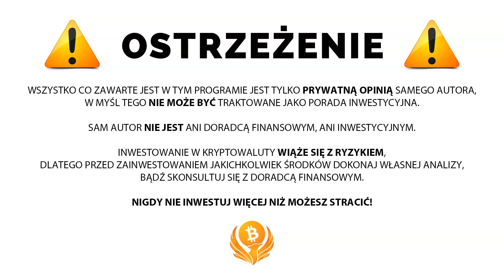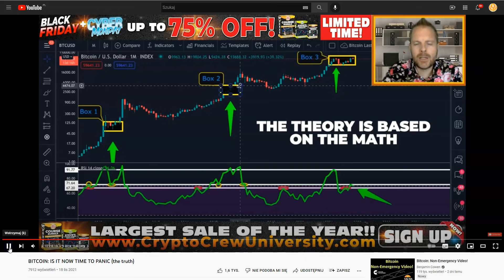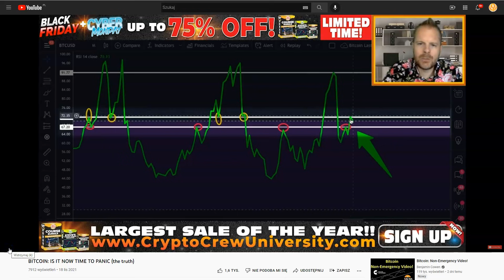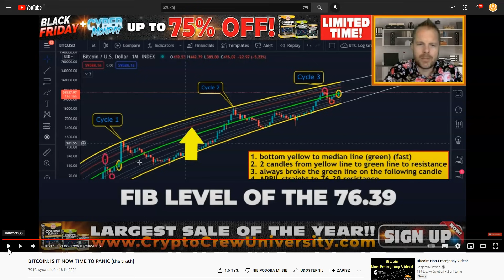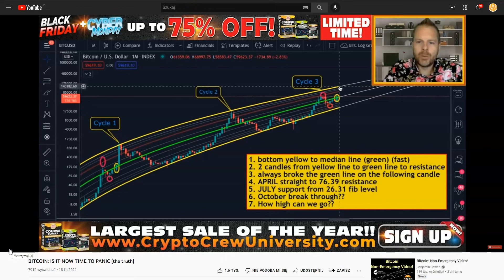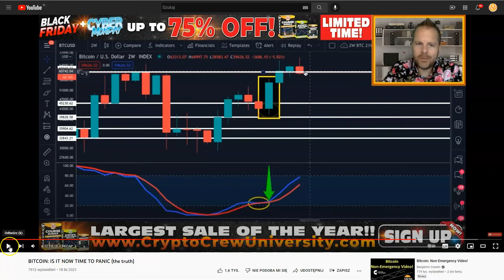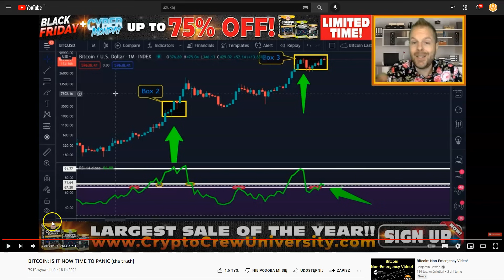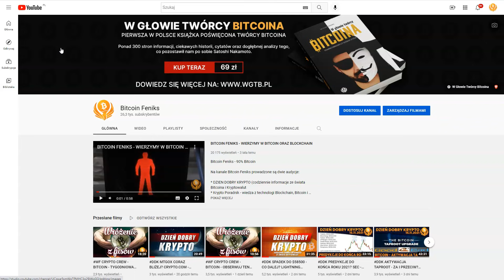WF CRYPTO CREW - BITCOIN - CZY TO JEST CZAS NA PANIKĘ? CO MÓWI NAM MIESIĘCZNY WYKRES?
SPREAKER

PLAYER.FM